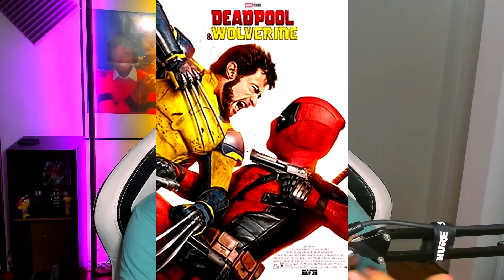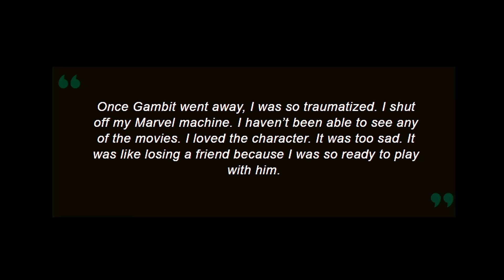Channing Tatum's HEARTFELT reaction to Ryan Reynolds bringing 'Gambit' back to life!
In this video, we're discussing Channing Tatum's HEARTFELT reaction to Ryan Reynolds bringing 'Gambit' back to life!